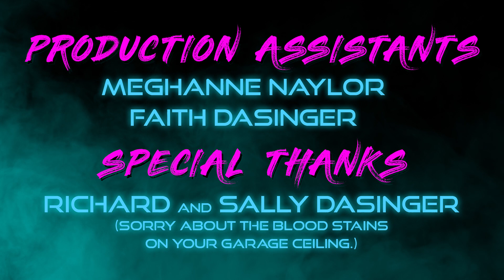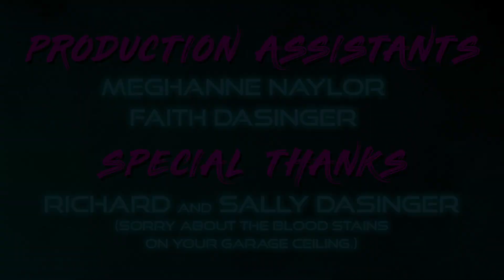NIGHT PREY (Synthwave Short Horror Film)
Tobe King is interviewed by a detective about an encounter he had the night prior.

This was made for Dakota Horror Film Dash 2019.  As part of the challenge, we needed to include three things:
-a detective named Jane Doe
-the line of dialogue "It's time to pay the price."
-a coffee cup

We won "Best Cinematography" - (for the second year in a row!) - and "Best Use of Character."